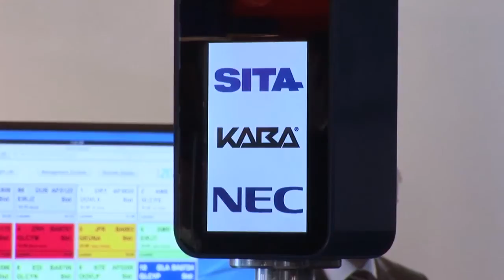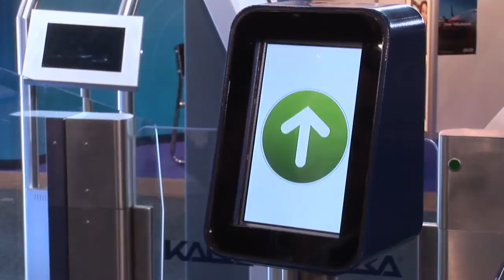Exhibitor Interview -- KABA Gallenschütz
Video interview with Ute Nellen, Head of International Marketing, KABA Gallenschütz, Germany presents the Argus HSB-M03 automated boarding pass and boarding gate developed in partnership with SITA and NEC, with integrated facial recognition system, passport reader and barcode scanner for boarding pass validation.